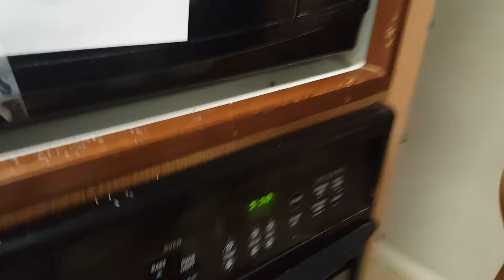Uni goes to school